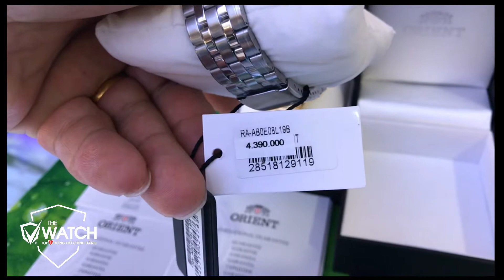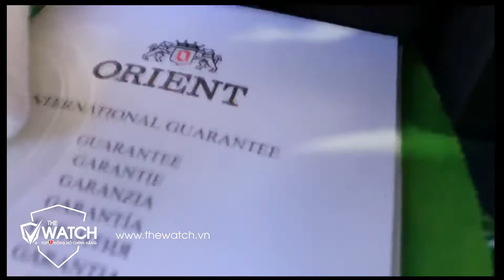ĐỒNG HỒ NAM ORIENT RA-AB0E12R19B AUTOMATIC GIÁ DƯỚI 4 TRIỆU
✅ Với The Watch Mẫu Đồng Hồ Nam Orient RA-AB0E12R19B cứ về là hết hàng, bởi kiểu dáng chất lượng luôn được khách hàng trung tuổi đánh giá cao. Còn bạn thấy em nó thế nào ạ? hãy cho Đồng hồ Chính hãng The Watch biết ý kiến của mình nhé.
✅  SHOWROOM 1:
✅ SHOWROOM 2:
🌎 Xem chi tiết thông số mẫu đồng hồ Orient FAG02002W0 tại
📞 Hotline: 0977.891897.